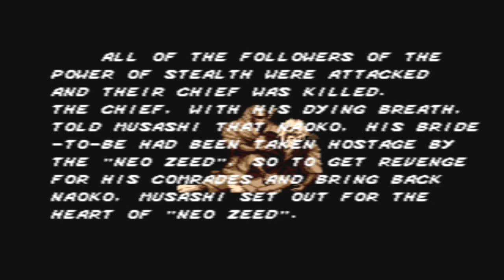4 in 1 Sega Classics Arcade Collection [Game: The Revenge of Shinobi] [Sega CD]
Сборник классических игр с Sega Mega Drive, состоящий из 4 игр, переизданных для Sega Mega-CD / Sega-CD.
Game: The Revenge of Shinobi
The Revenge of Shinobi («Месть Шиноби») — видеоигра, вышедшая под названием The Super Shinobi в Японии, разработанная фирмой Sega в 1989 году для игровой системы Sega Mega Drive. The Revenge of Shinobi является продолжением аркадной игры Shinobi 1987 года, содержит написанный для неё саундтрек композитора Юдзо Косиро. Игра была включена в сборники: Mega Games 2 , Mega Drive 6 Pak , Sega Classics Arcade Collection (для Mega-CD), и Sega Smash Pack (для ПК и Dreamcast). Имела переиздания для Wii Virtual Console, PlayStation 3, Xbox 360.
После событий первой части игры проходит три года, преступная организация Zeed (из оригинальной игры Shinobi) реформирована и имеет новое название «Neo Zeed». Neo Zeed решается на месть клану Oboro Ninja и главному герою игры Джо Мусаши (Мусаси), убив его учителя и похитив Наоко — невесту Джо. Мусаши прибыв к своему клану слишком поздно, узнаёт о заговоре Neo Zeed от своего умирающего учителя. Джо Решает путешествовать по миру, чтобы отомстить Neo Zeed, и попытаться спасти свою невесту пока ещё не поздно.
Действие игры разворачивается в двух страна: Япония и США.
Игра представляет собой традиционный скролинговый платформер. На протяжении 8 уровней игроку предстоит управлять Джо Мусаши, устраняя на своём пути противников, а в конце каждого уровня — боссов. Каждый уровень состоит из трёх сцен, две из которых платформенные уровни, третья — битва с боссом.
В игре предусмотрено четыре уровня сложности: Easy, Normal, Hard, Hardest.
Collection of classic games from the Sega Mega Drive, consisting of 4 games, reprinted for the Sega Mega-CD / Sega-CD.
The Revenge of Shinobi ( «Revenge of Shinobi") - video game, released under the name The Super Shinobi in Japan, developed by Sega in 1989 for the game Sega Mega Drive system. The Revenge of Shinobi is a continuation of the arcade game Shinobi 1987, contains written for her soundtrack composer Yuzo Koshiro. The game has been included in the collections of: Mega Games 2, Mega Drive 6 Pak, Sega Classics Arcade Collection (for Mega-CD), and Sega Smash Pack (for PC and Dreamcast). There was remastered for Wii Virtual Console, PlayStation 3, Xbox 360.
After the events of the first part of the game takes place three years, criminal organization Zeed (Shinobi from the original game) has reformed and renamed «Neo Zeed». Neo Zeed decided on revenge clan Oboro Ninja and the main character of the game Joe Musashi (Musashi), killing his teacher and stealing Naoko - Joe bride. Musashi arrived to his clan too late, she learns about Neo Zeed conspiracy by his dying master. Joe Resolves to travel the world to avenge Neo Zeed, and try to save his bride is not yet too late.
The game takes place in two countries: Japan and the United States.
The game is a traditional side-scrolling platformer. Over 8 levels the player will manage Joe Musashi, eliminating enemies in its path, and at the end of each level - the bosses. Each level consists of three stages, two of which platform levels, the third - the battle with the boss.
The game has four difficulty levels: Easy, Normal, Hard, Hardest.